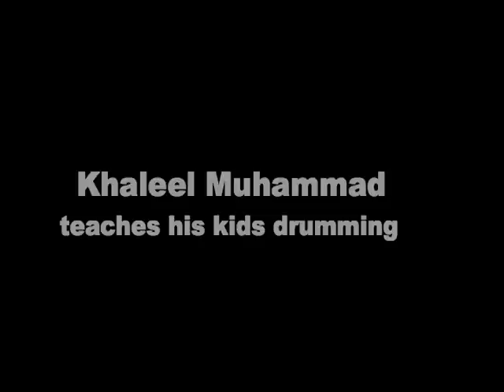Khaleel Muhammad teaches his kids drumming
A father and his children